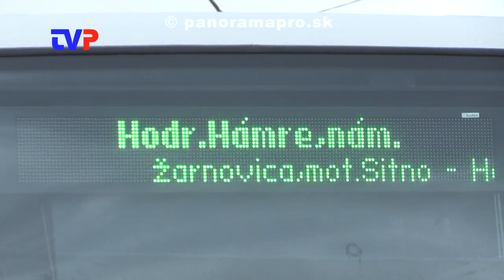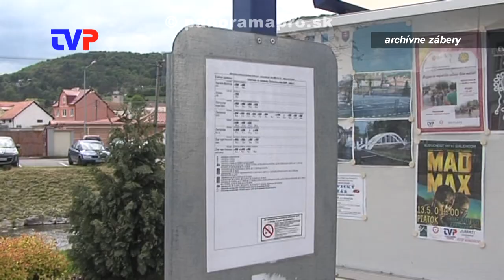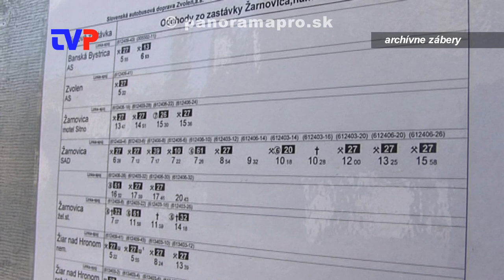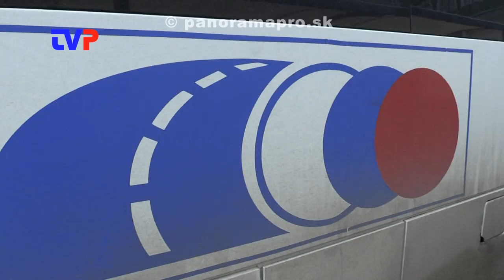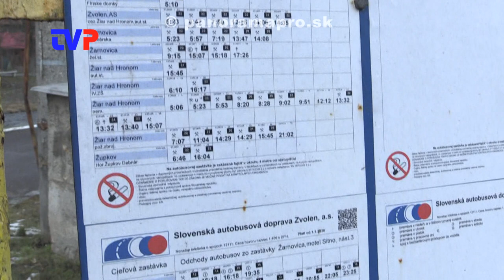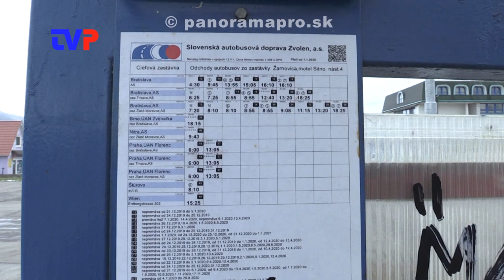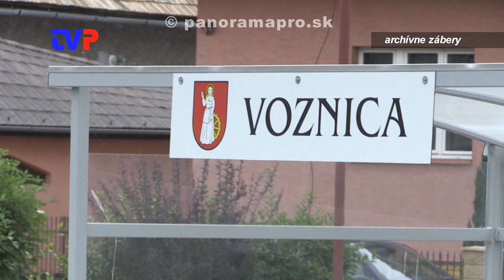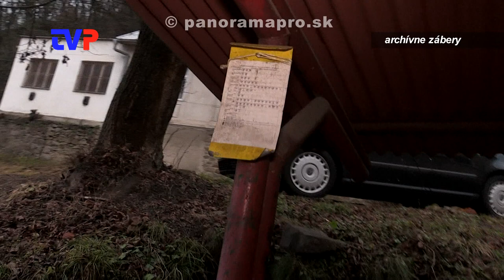SAD vs. BBSK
Rozhovor s poslancom BBSK K. Dankom o kauze Banskobystrického samosprávneho kraja a zmlúv so SAD Zvolen.